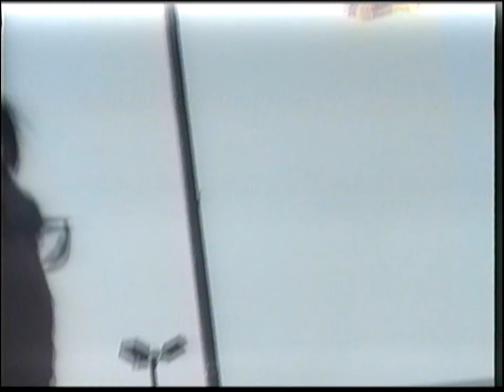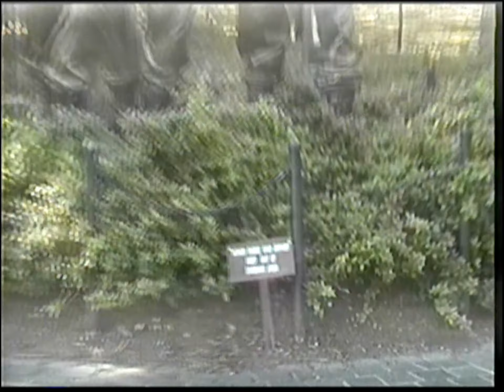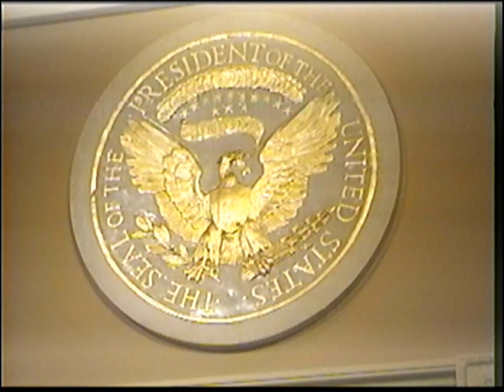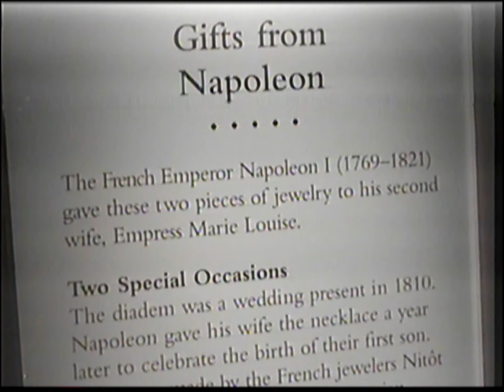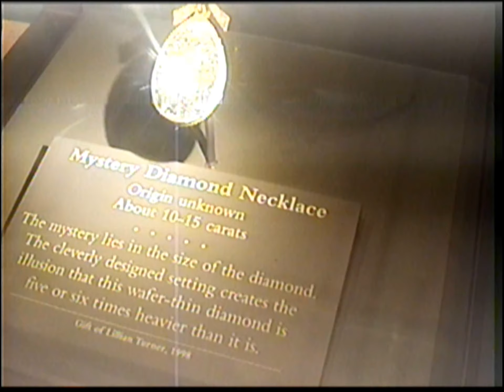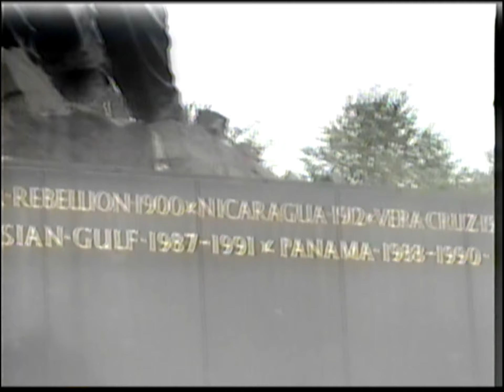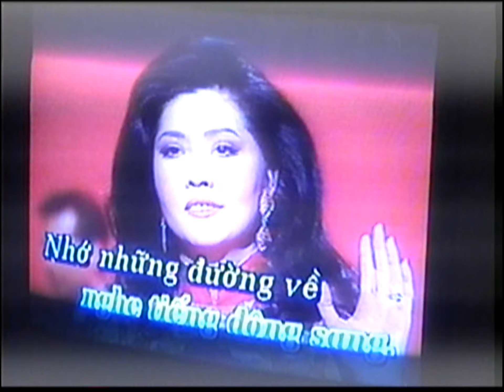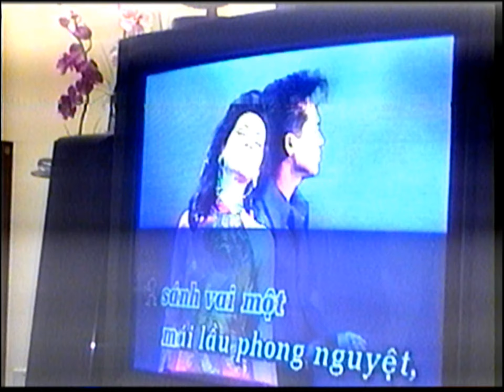Famille LE Manh-Tien 2002 USA Washington